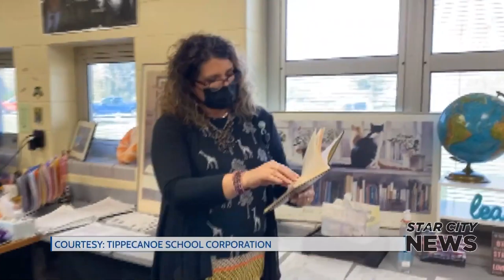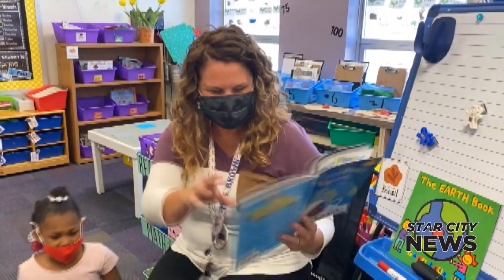STAR CITY LATE 051121 C